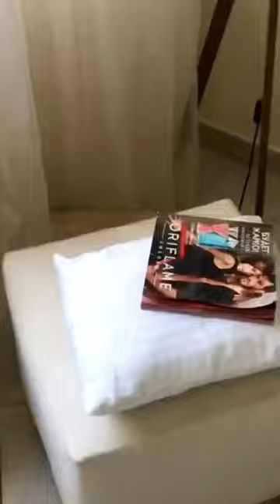Puppy 😈 happy years 2023